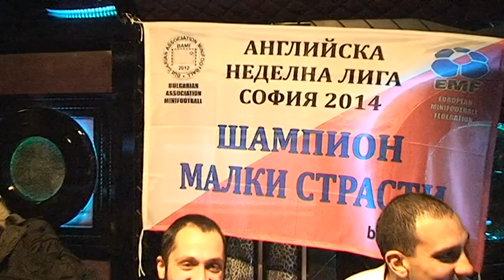2014-АНГЛИЙСКА НЕДЕЛНА ЛИГА-НАГРАЖДАВАНЕ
2014-АНГЛИЙСКА НЕДЕЛНА ЛИГА-НАГРАЖДАВАНЕ